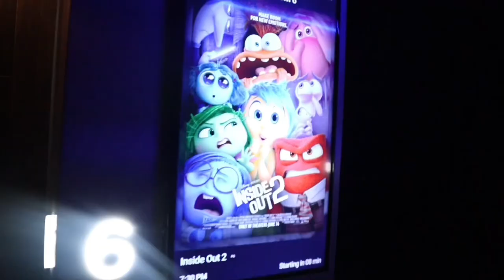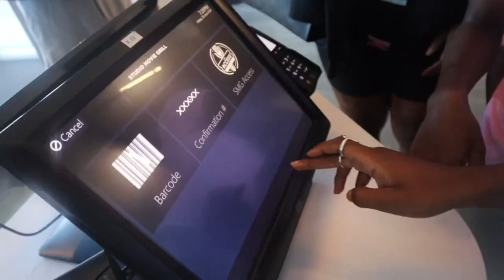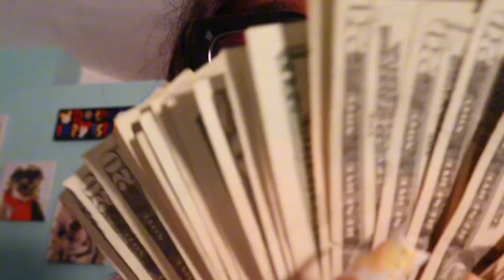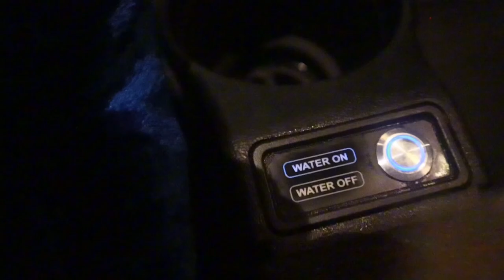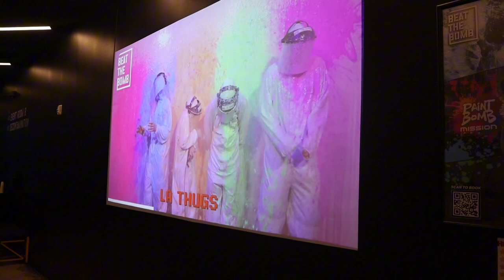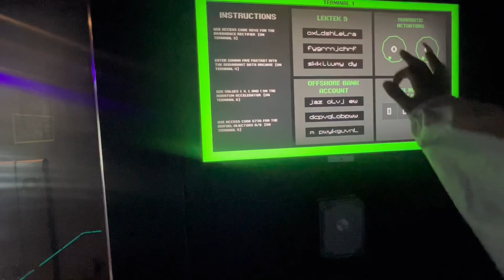✰ WEEKEND VLOG ✰ | Linkup with friends, Beat the bomb, Movies in 4DX, Errands + more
If no one has told you today…Love you ! ❤️